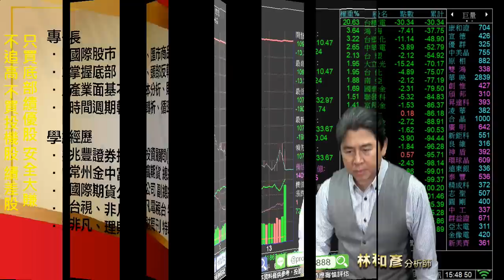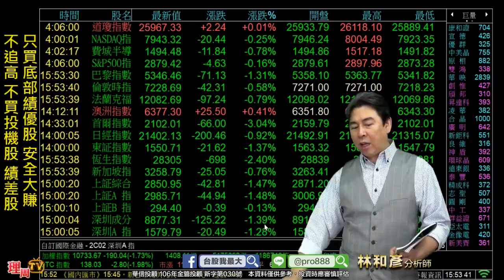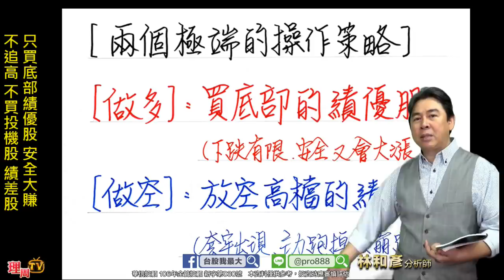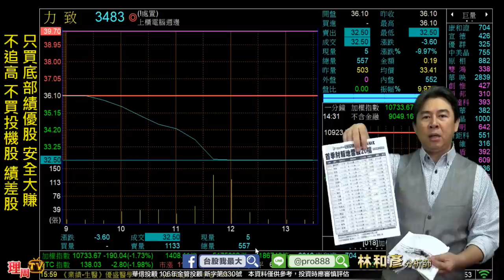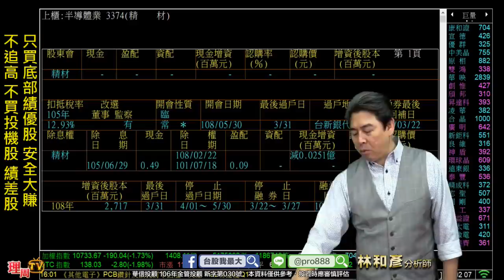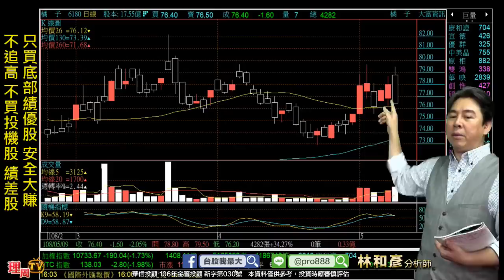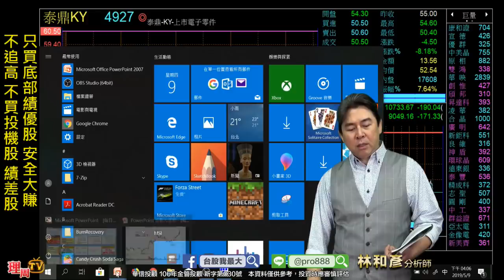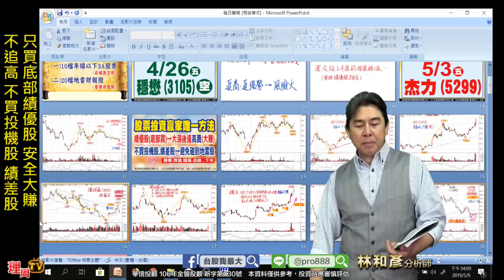理周TV-20190509 盤後 林和彥 股市戰將／5/11(六)早桃園 午台北 講座:美中貿易戰受惠股 【預約報名】